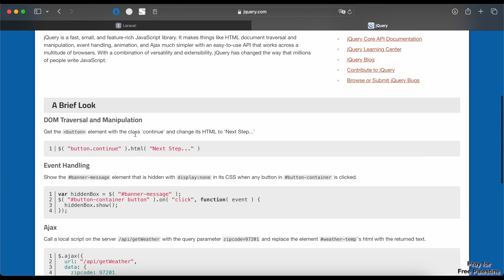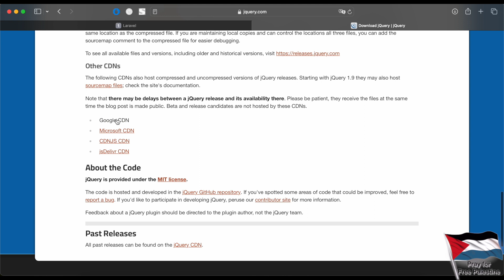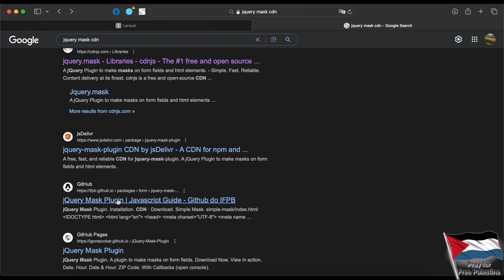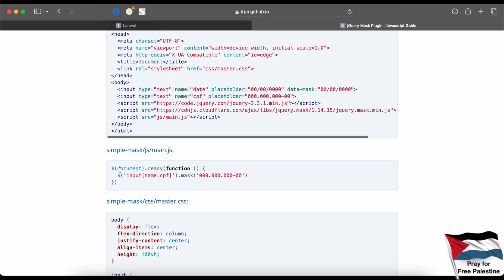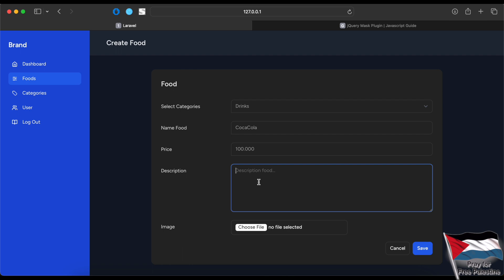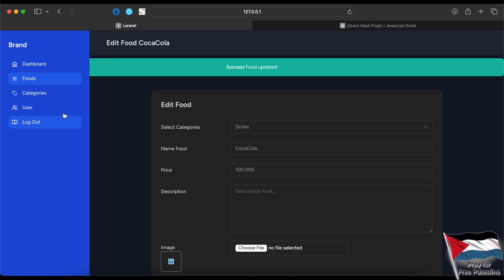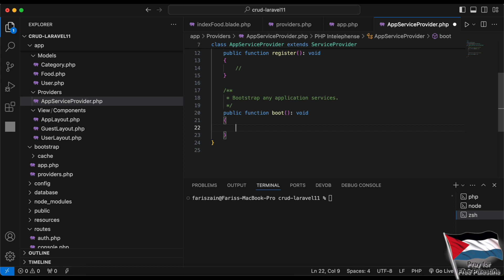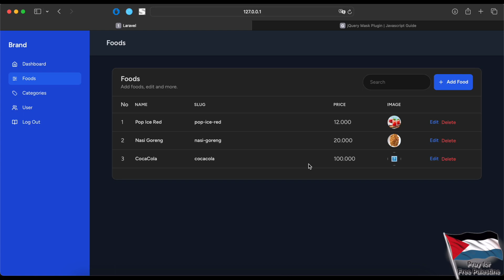Laravel 11 - Format Uang dengan JQuery (Part 22)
Hello friends, di video ini kita akan belajar menggunakan plugin jquery untuk format nilai uang.